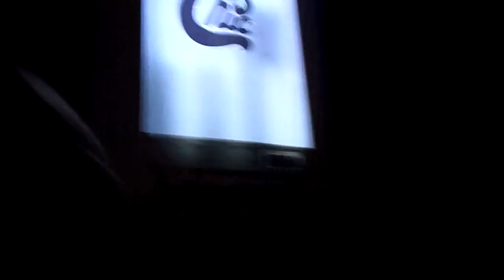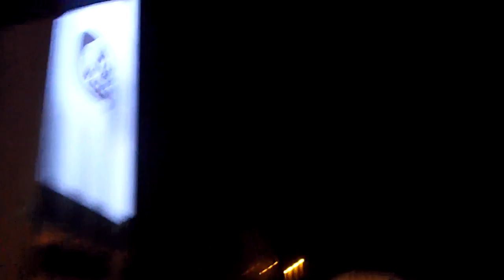Apertura Reset&Toni Beas